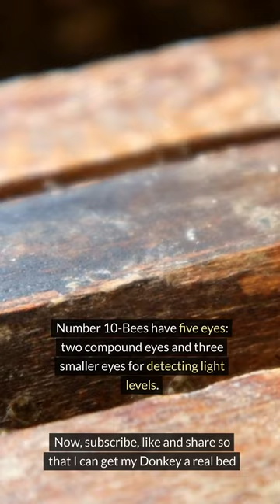Top 10 silly facts - Number 6 is really silly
Fact 6 is interesting, I wonder who does this...